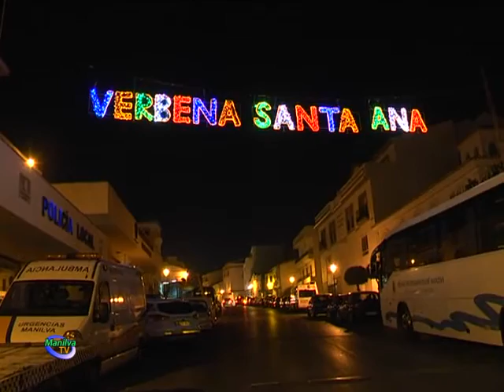FINALIZAN LAS FIESTAS EN HONOR DE SANTA ANA.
Las fiestas en honor a la patrona de Manilva, Santa Ana, concluyeron ayer con la verbena preparada por el área que dirige, Alba Jiménez, en la que vecinos y visitantes pudieron disfrutar hasta altas horas.

Pero las actividades en honor a esta venerada imagen, comenzaron un día antes con la elección de las reinas y damas en la explanada del Pabellón de Usos Múltiples de Manilva.

Este año se retoma una tradición que había quedado olvidada, pero que la Cofradía de Manilva, ha querido recuperar con el fin de que nuestras costumbres sigan adelante.

De esta manera, fue elegida reina infantil Marina Luque, con el acompañamiento de las damas Violeta Rojas y Nayara Parrado.

Por su parte, la reina juvenil es Isabel Laura León y su corte de honor está compuesta por Lourdes Collado y Gloria Gomez.

Tras la coronación, la fiesta continúo hasta bien entrada la madrugada, gracias a una velada organizada por espectáculos Muled y Bar de Copas Morey, con la colaboración del área de juventud del Ayuntamiento de Manilva.

El domingo amaneció festivo en el núcleo, con pasacalles que anunciaban los festejos de la jornada.

Los juegos infantiles llenaron de las risas de los más pequeños la calle Mar y todos pudieron disfrutar de las distintas actividades preparadas para tan importante ocasión.

Ya por la tarde, la santa misa y posterior procesión de Santa Ana, por las principales calles de la localidad, seguida de sus fieles, dejaban los momentos más emotivos de esta celebración.

Tampoco faltó el deporte durante el fin de semana, ya que el área dirigida por Agustín Vargas, organizó dos torneos en honor de la patrona, una competición de fútbol 7 y otra de tiro al plato,  en la que participaron un gran número de personas.